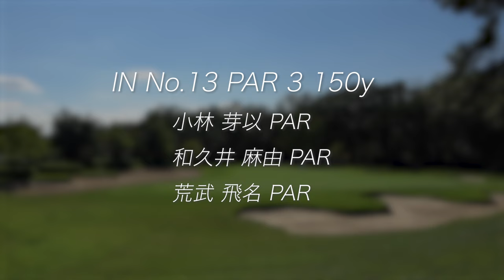女子プロのショートホールに密着！第4回MIYOSHIDA Queens Cup⑤【ジャパンサーキットレディース第5戦】